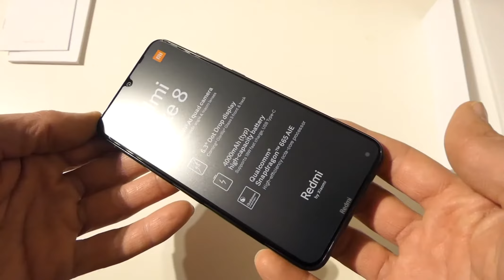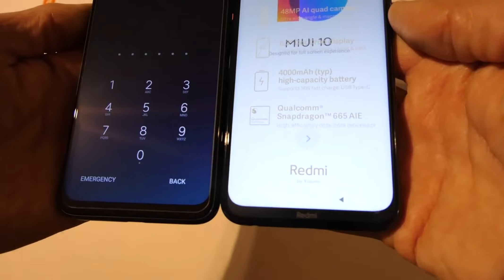Global ROM Xiaomi Redmi Note 8 4+64GB Unboxing Gearbest And Review Price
Xiaomi Redmi Note 8  Price - Buy online  - Compare Prices :

New Global ROM Xiaomi Redmi Note 8 4GB 64GB 48MP Quad Camera Smartphone Snapdragon 665 Octa Core 6.3" FHD Screen 4000mAh

Xiaomi Redmi Note 8 Global Version 4+64GB Neptune Blue EU - Blue 4+64GB

 Xiaomi Redmi Note 8 6.3 inch 48MP Quad Rear Camera 4GB 64GB 4000mAh Snapdragon 665 Octa core 4G Smartphone - Blue

 Xiaomi Redmi Note 8 6.3 Inch 4G LTE Smartphone Snapdragon 665 4GB 64GB 48.0MP+8.0MP+2.0MP+2.0MP Quad Camera Fingerprint ID Dual SIM Android 9.0 - Blue